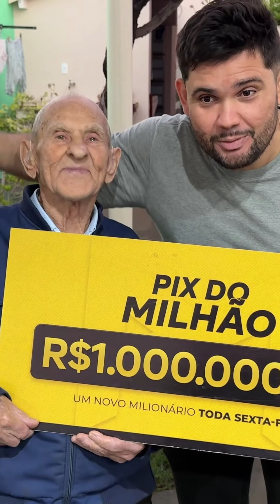Participe das arividades com seu avo ❤️